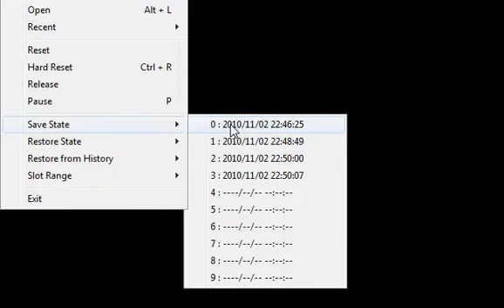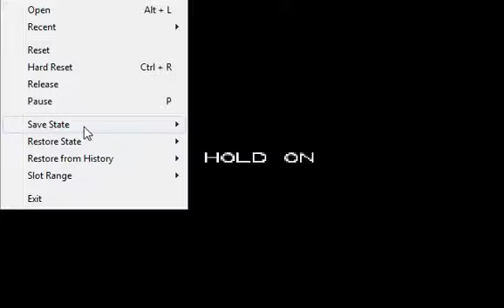Let's Play Batman Forever Part 1.3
I really don't know what brainfart made me play this game ...

Hold on

This game is pure horrible, it punches babies in the face it is that horrible...

Hold on

I think in hell you are only allowed to play this thing!

Hold on

Please shoot me 8(